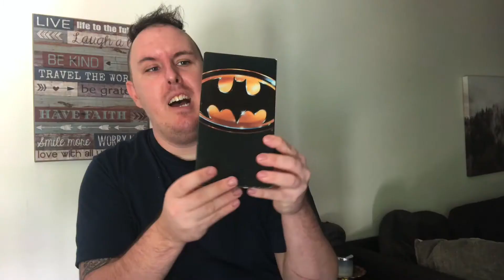BATMAN 1989 VHS UNBOXING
Click this link to go to James Michael’s facebook page